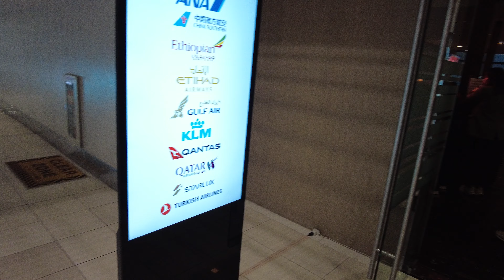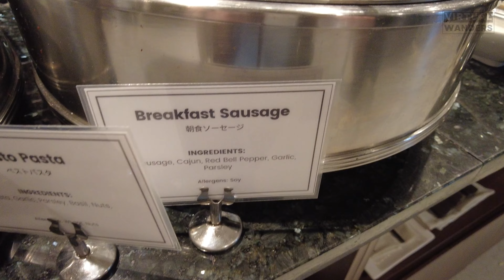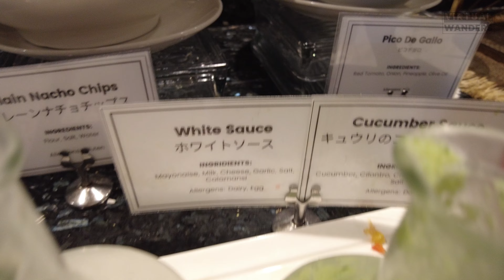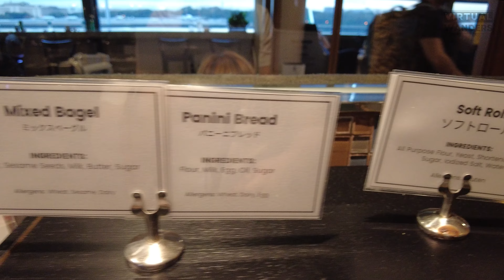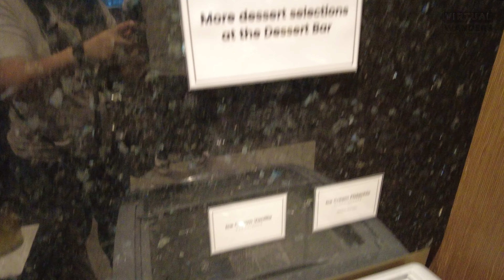Inside the PAGSS PREMIUM LOUNGE in NAIA TERMINAL 3 | Luxury Airport Experience Mini Walking Tour 🇵🇭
Join us on an exclusive walking tour of the PAGSS Premium Lounge at Ninoy Aquino International Airport(NAIA) Terminal 3 in Pasay City, Metro Manila, Philippines! In this video, we'll take you inside one of the most luxurious airport lounges in the Philippines available to travelers. Discover the amenities that make this lounge a haven of comfort and luxury.

Make sure to watch the videos in 4K for the greatest viewing experience!

No part of this video may be used or reproduced without our permission.